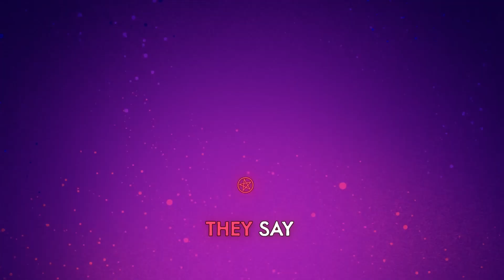Hell's Greatest Dad | Cover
I'm stupid and didn't realise how scuffed the original sounded, so this is a re-upload that is actually in time at the start, sorry about that. :(